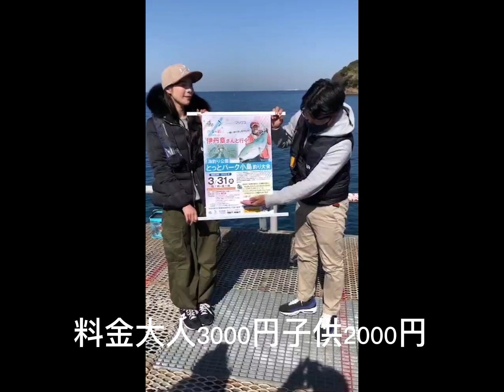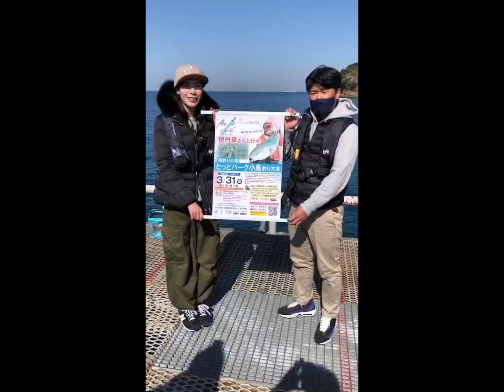とっとパーク小島で撮影 fishingmax 二色の浜店